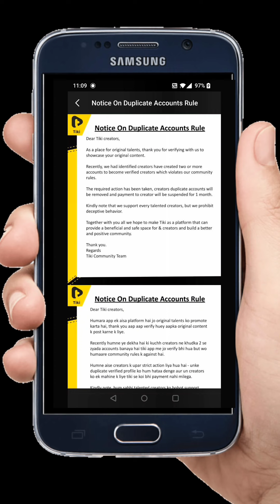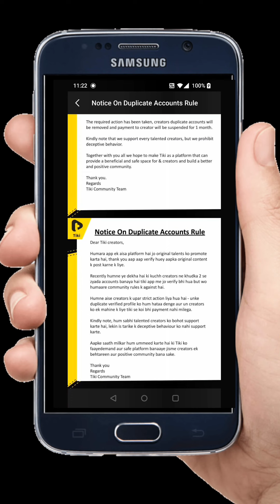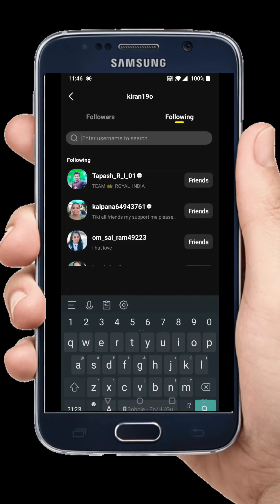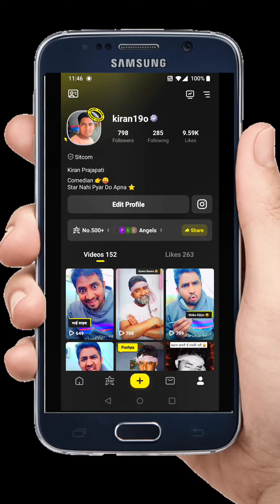Tiki App Grey V Tick Update 2022 | जान लो Grey V Tick ना मिलने की वजह | समझ लो Grey V Tick के Rules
Tiki app par agar apko bhi abhi tak grey v tick nahi mila to ye video puri dekh lena.. Apko bhi grey v tick mil jayega pakka

Tiki app par grey v tick lene ke liye kya karna hoga
Tiki app grey v tick apko kyu nahi mil raha
Tiki app white tick grey v tick blue tick milne ke bad kitna paisa milta hai

Tiki app new community guidelines 2022
Tiki app grey v tick lene ka naya tarika
Tiki app se paisa kaise kamaye
Tiki app par Unlimited star kaise milege
Tiki app me apni video ko for you section me kaise laye

Tiki app par grey v tiki lena ho gaya ek dum asaan
Rizzle app ke apke profile ki madad se milega tiki grey v tick wo bhi sirf 10din main...👉😍

Tiki app grey v trick
Tiki app new method for grey v tick 2022
Tiki app par profile verification badge kaise le
Tiki app par verified badge kaise milega